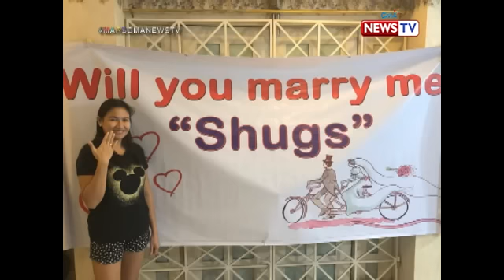Mars: Kailan ba ang tamang panahon?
Aired (February 21, 2019): Kailan mo nga ba masasabing “It’s about time?” Alamin ang kuwento nina Gardo Versoza at Will Devaughn tungkol sa karanasan nila sa pag-ibig.